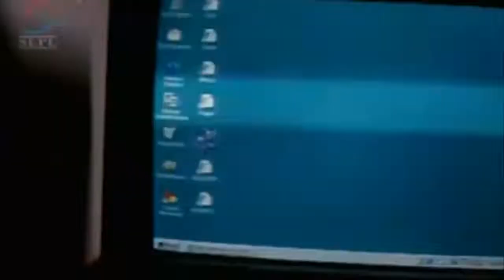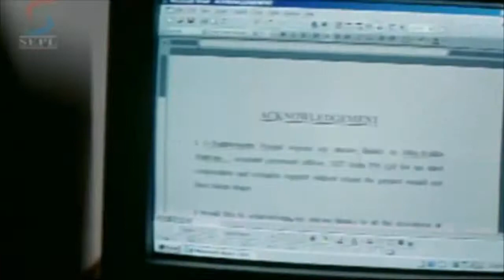Tere Phoolon Sa Yovan Song Hindi Dubbed Movie 'Dhaam Dhoom'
Watch South Indian Movie Song Tere Phoolon Sa Yovan Song dubbed in Hindi, from the movie Dhaam Dhoom (2004).